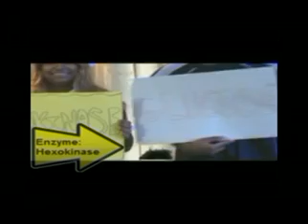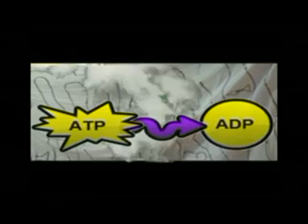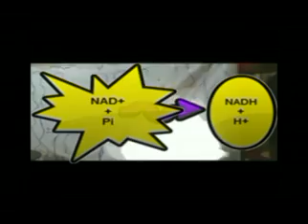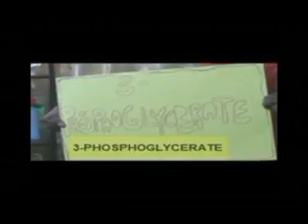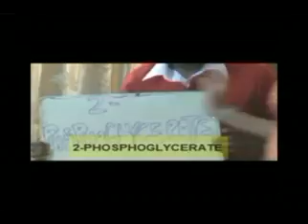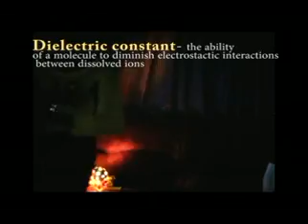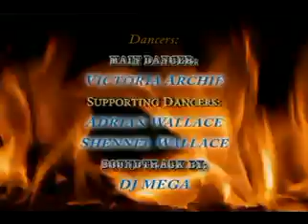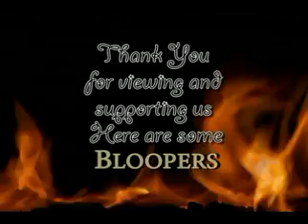Trinidad's Next Top Lab Coat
Next Top Lab coat is a play on the popular tv show The X Factor. In the biochemistry version the judges Katy Perry, Demi Lavato, Aishzarah Rai and Simon Cowell were put in the spotlight to witness the talent of Trinidad and Tobago. The act features the glycolysis pathway from start to finish as well as a Dance about the biochemistry of water molecules